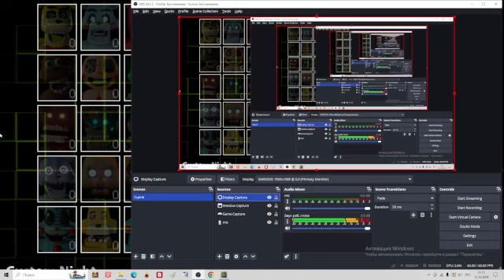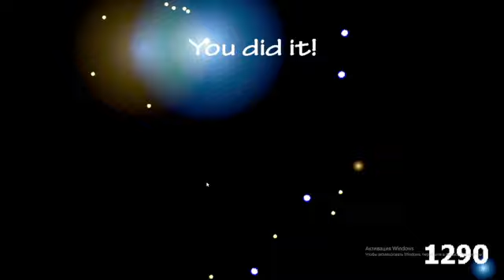teddy shift ucn re-created - blue foxes 3 challenge completed